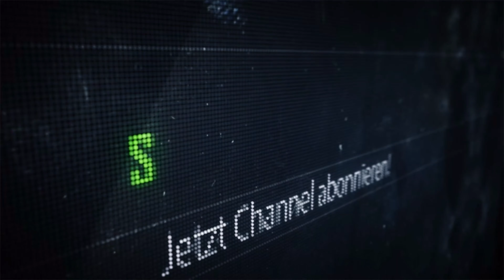⚡ ROBO-S 🔥 80KM/H 🔥 FAIRER PREIS MIT ABSTRICHE! ⚡ robos eroller escooter test review (DEU-GER)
80km/h E-Roller Check! Wir testen für euch den RoboS mit 80km/h und geben euch ein ehrliches Feedback zu diesem Elektroroller.

⚡ Scooterhelden - Partnerprogramm ⚡